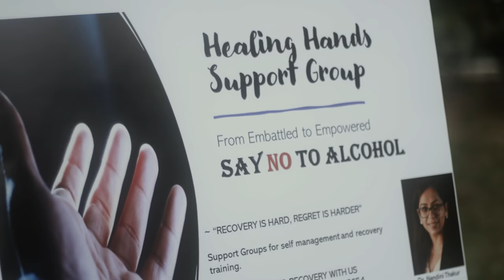Teri Ore (Official Video) | Ratish Sekhar | Angelo Sanjeev | Maria Yusefovna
Teri Ore: A fatal attraction, what she means to him, the want, the desire... not having "it" in his life - its agonizing.

Featuring

and

Music Composer, Singer and Director - Ratish Sekhar
Executive Producers - Anjali Sheth
Editor/Assistant Director - Sangeeth Prathap
Lyrics - Amit Srivastava
Additional Lyrics - Samsher Singh Beniyaaz
Production Manager/Art Direction - Swapneel Batra
Colorist - Joji Parakal
DOP - Paul Stamper, Ratish Sekhar
Lighting - Aju Abraham
Makeup - Meera Nair
Costume - Swapneel Batra, Meera Nair
Choker Necklace - Meghana Nair

Cast:
Viswam Nair
Anil Mathew
Pradeep Nair
Swapneel Batra
Rekha Harindran
KrishnaDas Vijayan Nair

Special Thanks:
Sowmya Rajan
Deepa Rajesh
Anoop Panthaloor

Lyrics and English translation:
Teri woh Baatein Woh yaadein
Woh saath jo beete pal
(All that we talked about, your memories , all the time spent together )

Tujh se bichhad ke Bhi na bichda
Woh pyar bhara aachal
(Even though we are apart your love is  not letting me go)

Mujh mein basi hai
Teri khushboo
Tere honton ki shabnam
BeAwaaz hai har Dhadkan
Bejaan hu oo Jaanam
(Your fragrance still resides in me
Your moist lips , your breath
I don’t feel alive without you in my life oh my love )

Kaisi yeh gehrai Dassti hai tanhai
Anjaani Anchaahi..oooo
(The depth of this loneliness which I never longed for is killing me)

Bhigi ratein seeli sansein
kuch kehti thi woh aakhein
Karti hain mujhe deewana wohhh
Meri dhadkan mera arman
Tu hi hai mera kalma
Tu hi os hai tu hi sehra
Mere yaara oooo
(The night we melted into each other’s arms , your eyes told me a story ..
You are the sound that drives me insane,
You are the source of my energy
You are the calmness that I need, o my love  )

(Break)

Meri subah tumse ho
Fariyadon me tum hi raho
Aa saaz me dhal ja kabhi
Berang hain rang sabhi
(I wanna wake up to you everyday
You are what I wish for…
I'm color blind without you  )

Mere ehsaason mein bhari
Hoon mai per jeeti Tu hi
Tere dil ke raahon mein
Kho jaaoon phir se
Teri Or Teri Or Teri Or...
(You are so much a part of me
I am non-existent without you ..
I want to embrace your love, One LAST TIME..
I am coming towards you )

Kaise bhooloon Tera chehra
Palkon pe kaajal thehra
Zulfon ka reshmi saaya ho.
(How can I forget your face
The kohl of your eyes
The  locks of your hairs that  use to soothe me
I keep longing for those moments )

Tu dava bhi zakhm bhi gehra
Mere yaaraa ooo
(You are the medicine to my suffering but you are poison in itself.. o my love )